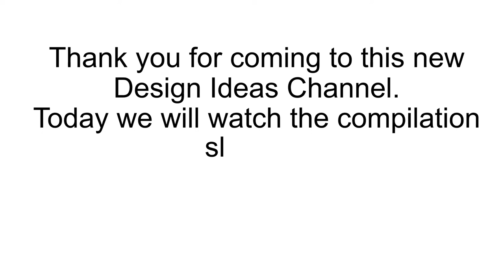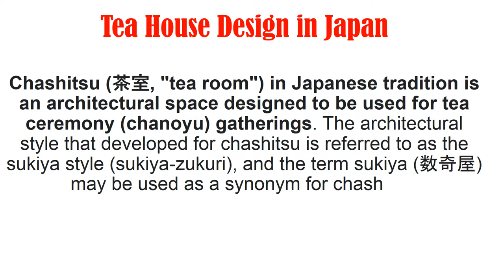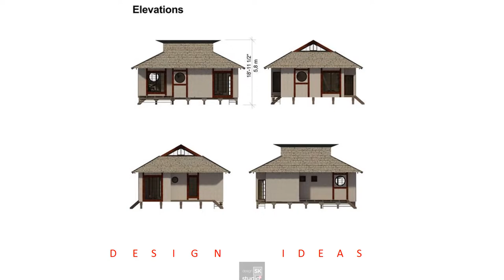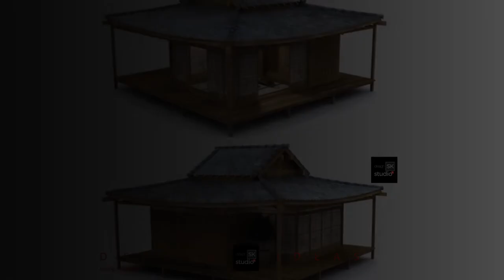Tea Houses Design in Japan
What is in a traditional Japanese house?
Minka, or traditional Japanese houses, are characterized by tatami mat flooring, sliding doors, and wooden engawa verandas. Another aspect that persists even in Western-style homes in Japan is the genkan, an entrance hall where people remove footwear.
How are Japanese tea rooms designed?
What is a traditional Japanese tea house called?
In Japan, a traditional tea room is called a chashitsu.
What is in a Japanese tea room?
Each tea room has two spaces, the room for sharing the tea with guests, and a small area, or mizyua, where the tea and sweets are actually prepared. Other features of the tea room include a garden outside, with a path that has a waiting bench and a tsukubai, or stone water basin.
What does the tea ceremony in Japan represent?
Japanese Tea Ceremony represents harmony, respect, purity and tranquillity which we must embrace in order to achieve the main purpose of the tea ceremony. This event is unique as every process from the tea equipment preparation until the tea is drunk has a distinctive technique.
The style of a tea room is known as sukiya. They are typically made of wood and covered with tatami mats where guests sit during the ceremony.
They were designed to be simple and one with nature using natural materials like wood. Some tea houses also have Zen Japanese gardens in front of them. When guests enter an ancient teahouse, they must crawl in through a small wooden door, making everyone at the ceremony equal regardless of wealth or title.
How big is a Japanese tea house?
The size of tea rooms is measured in tatami mats. Generally the smallest tea room is 4-1/2 mats. The two large tea rooms in Japan House are 8 and 10 mats, respectively. Each tea room has two spaces, the room for sharing the tea with guests, and a small area, or mizyua, where the tea and sweets are actually prepared.
What Colour is a Japanese tea house?
The striking red colour of the Tea House adds to its Japanese appearance, as do the four gold dragons sitting proudly on each corner of the roof.
Why are tea room doors small?
In a tea ceremony, guests make their way to the teahouse along a garden path devoid of showy flowers. The small entryway into the teahouse requires guests to express their humility by bowing low to enter into the space.
Where did tea houses originate?
China
Historians believe that tea houses first began in China during the Tang dynasty's Kaiyuan era, era followed by the Song Dynasty when the entertainment element of a tea house was introduced with jugglers, poets, actors, opera singers, and storytellers.
What is a Japanese Tokonoma?
tokonoma, alcove in a Japanese room, used for the display of paintings, pottery, flower arrangements, and other forms of art. Household accessories are removed when not in use so that the tokonoma found in almost every Japanese house, is the focal point of the interior.
What architectural forms are Japanese tea houses derived from?
The W&L Senshin'an Tea Room is a masterpiece of traditional Japanese architectural design and artisanship. It incorporates both formal shoin -style elements, based on the design of a study or library in a Buddhist temple, as well as the sukiya elements of a humble cottage.
What is a Japanese tea garden called?
A Japanese tea garden [cha-niwa or roji] is a place for quiet reflection on the beauty of nature and the art of living in harmony. A pathway of carefully placed stepping stones, lined by lanterns, leads through the rustic garden to the tea house.
What does it mean when a Japanese woman offers you tea?
The purpose of the Japanese tea ceremony is to create bonding between the host and guest and also gain inner peace. The tea ceremony is very important in Japanese culture because it used to be practiced only by the elite zen monks and noble warlords for most of history.
What do you say during tea ceremony?
Address the family members you are serving tea to in kinship terms, and hand them the teacup with both hands. When serving, you must say, “[kinship term], please drink the tea.”

tea house design in japan.
Chashitsu (茶室, "tea room") in Japanese tradition is an architectural space designed to be used for tea ceremony (chanoyu) gatherings.